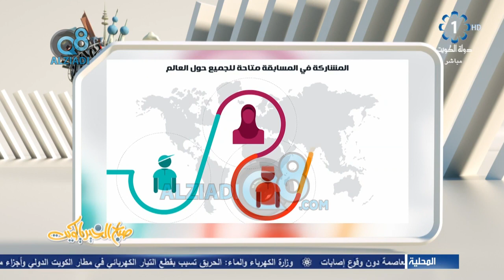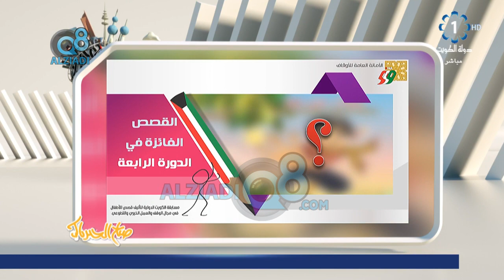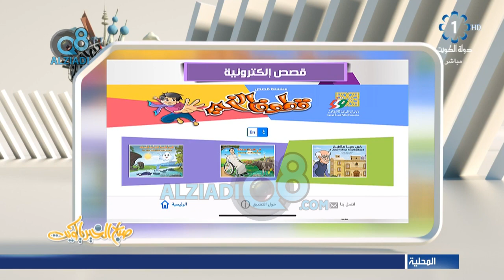لقاء ندى عبدالرحمن البسام في برنامج (صباح الخير ياكويت) عن مسابقة الكويت الدولية لتأليف قصص الأطفال